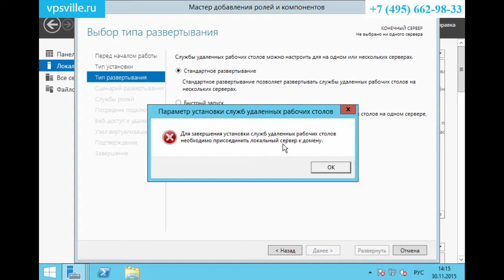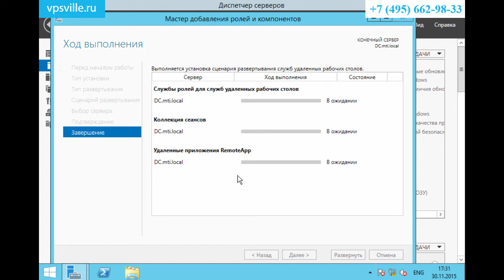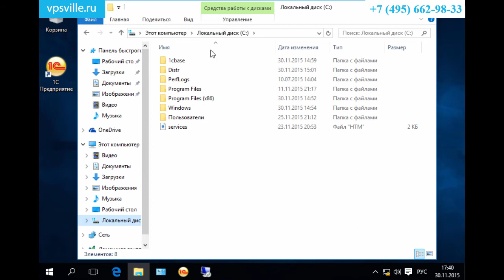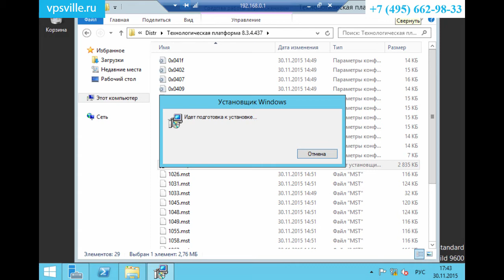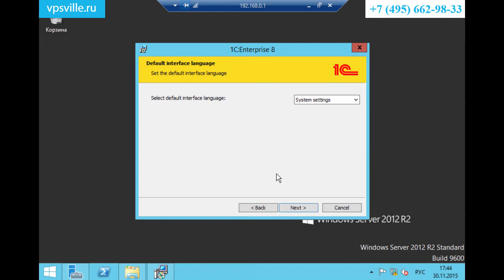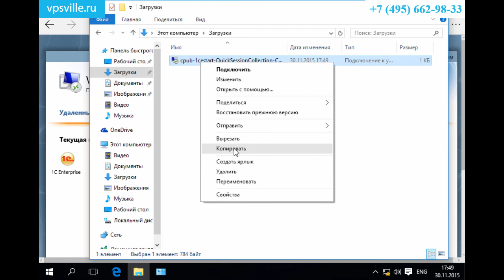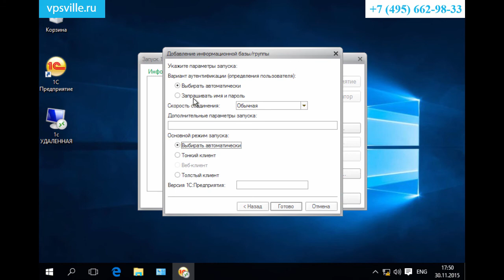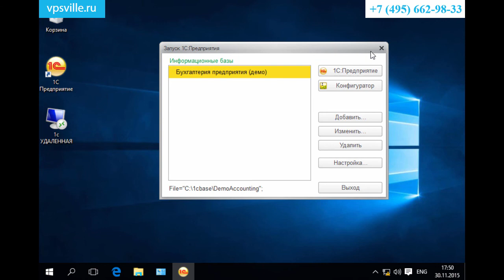Перенос 1С предприятия на сервер терминалов.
В данном видео рассмотрена задача по переносу 1С Предприятия на удаленный сервер а так же настройка коллекции RemoteApp для организации удаленного доступа к 1С Предприятия 8.2

Видео инструкция по настройке OpenVPN туннеля между Linux Ubuntu и Windows. vpn сервер - надежное решение для безопасной передачи данных.